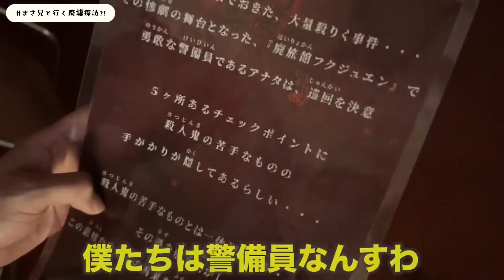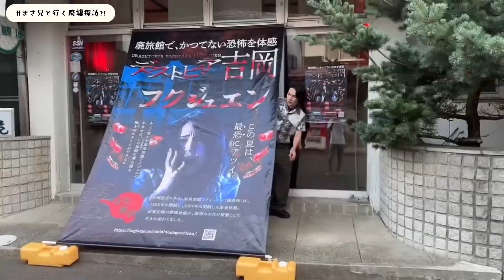【飯田将成】まさ兄を●●に連れて行ったら大パニックになりました